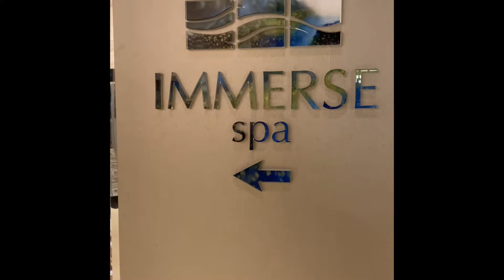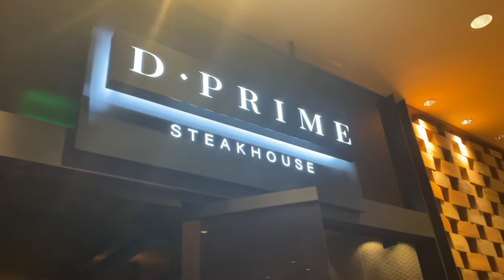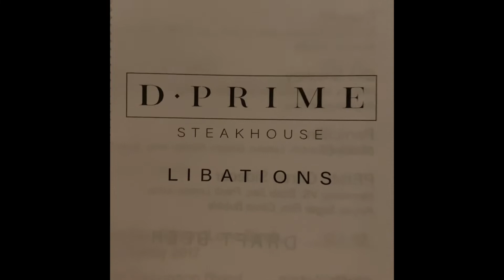VLOG // NEW CAR // SPA DAY // DINNER AND COCKTAILS // IT’S MY SISTERS’ BIRTHDAY!!!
Hey gang!! This vlog I am taking you guys along with me on the spa day we had for my sisters birthday.  We followed up with dinner and cocktails and just enjoyed the day.  I also got my new car and I’m so excited to show it to you guys!!!